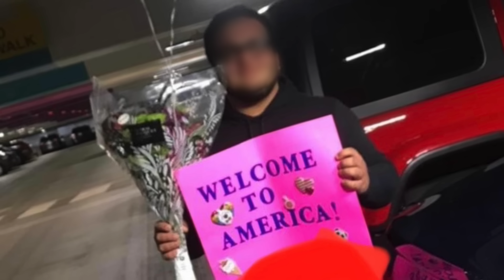CÓMO ROMPERLE EL KOKORO A UN FASEUNO - CASO 17 AMORES FRUSTRADOS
★★★ VLOG ME MUDÉ AL CAMPO EN 2024

25 LA VISITA INESPERADA

45 MI OPINION SOBRE LOS EFECTOS DE LA MEDICINA TRADICIONAL CHINA TRAS UN MES DE TEST